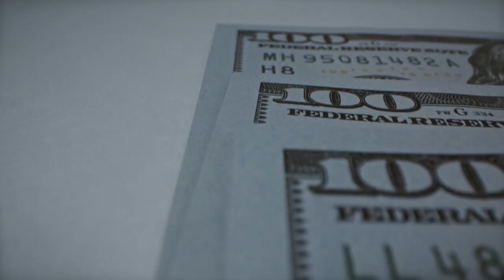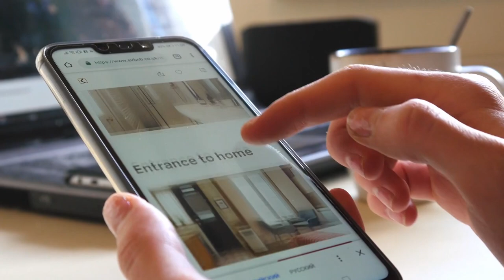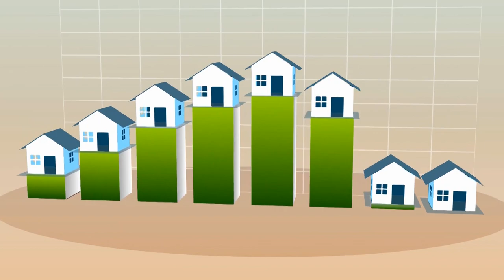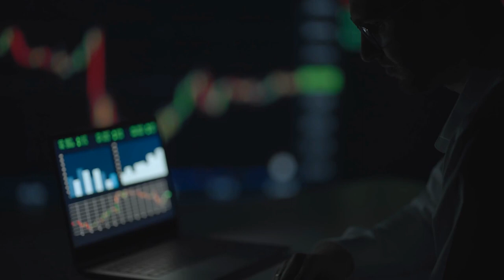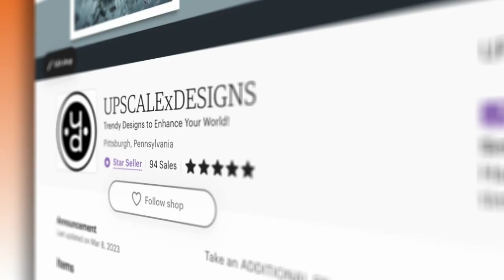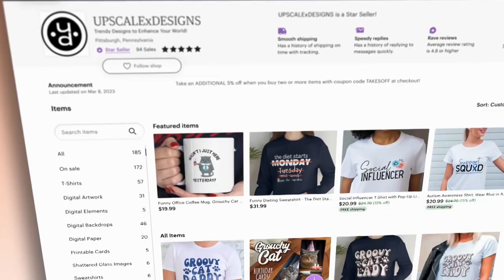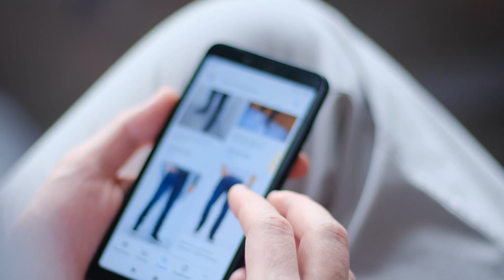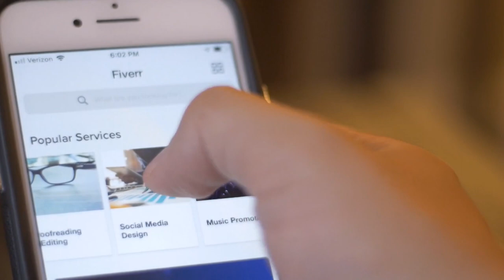Top 10 Proven Passive Income Strategies: Build Wealth While You Sleep! | Family FIRE 2025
Discover the world's best passive income strategies and boost your wealth without the 9-5 grind. Whether you're a seasoned investor or just starting, these 10 methods will pave your way to financial independence. Don't miss out; dive in now and start your journey to continuous earnings!

Video Title: Top 10 Proven Passive Income Strategies: Build Wealth While You Sleep! | Family FIRE 2025

This video is about 10 Proven Passive Income Strategies: Build Wealth While You Sleep! | Family FIRE 2025. But It also covers the following topics:

Top 10 Passive Income Strategies
Top 10 Wealth-Building Tips

✅  About Family FIRE 2025.

Welcome to "Family Fire 2025"! Join our Singaporean family's quest for Financial Independence Retire Early (F.I.R.E) by 2025.

Our channel is your ultimate guide to understanding the F.I.R.E movement, achieving financial freedom, and exploring effective investment strategies, personal finance, budgeting, stock market investing, real estate, saving techniques, and essential financial tools.

We're on a mission to educate and inspire you by sharing our family's journey toward financial independence and demonstrating how smart money habits can lead to a life free from financial stress. We believe everyone can achieve F.I.R.E. with dedication and the right knowledge.

Let us embark on this transformative journey, empowering you to take control of your financial destiny and attain the freedom you've always desired.

🔔From real estate to stock markets, discover the roadmap to financial freedom with us.